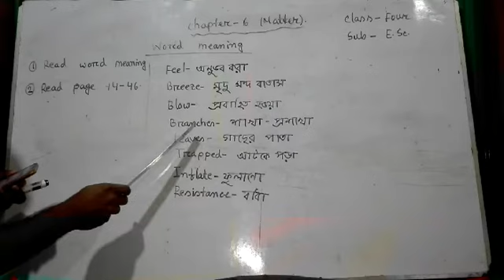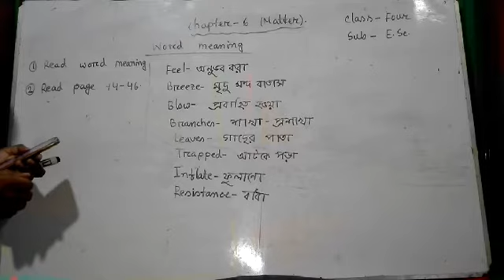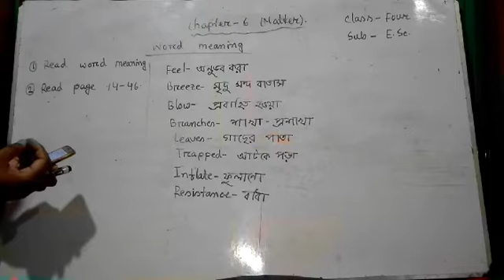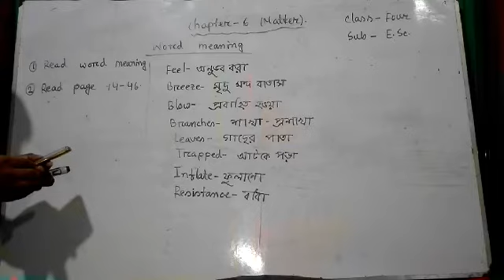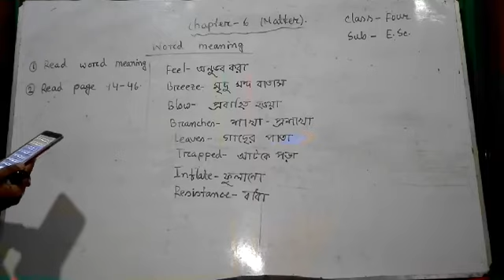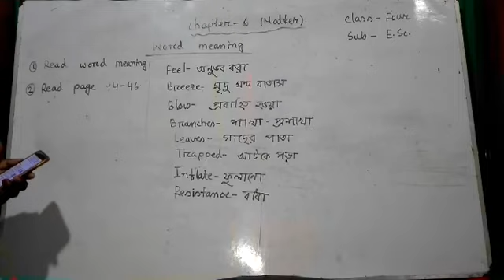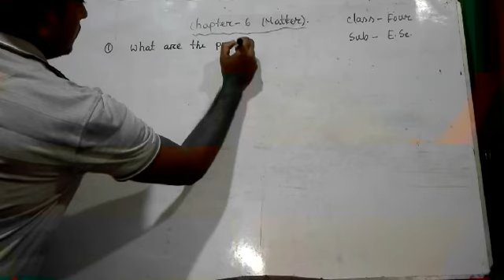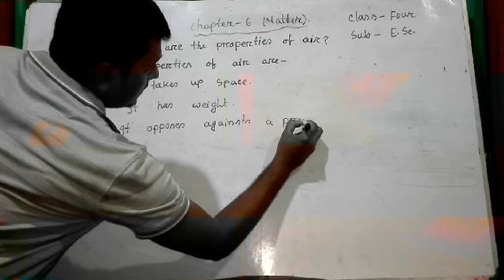Elementary Science, Class-4, (Chapter-6 Matter part-2)